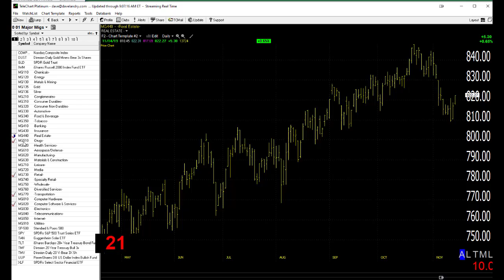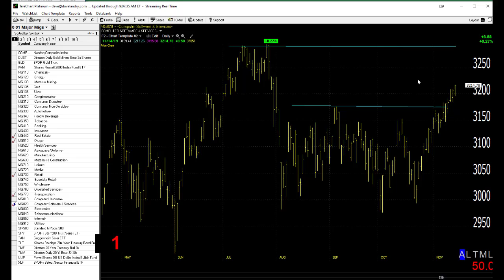11/15/19 Dave Landry's Market In A Minute-Still Looking Good: Get Long, But Do These Two Things